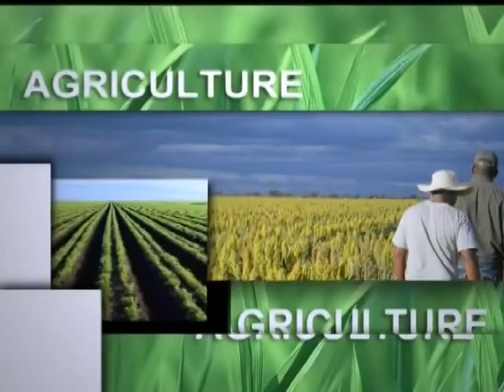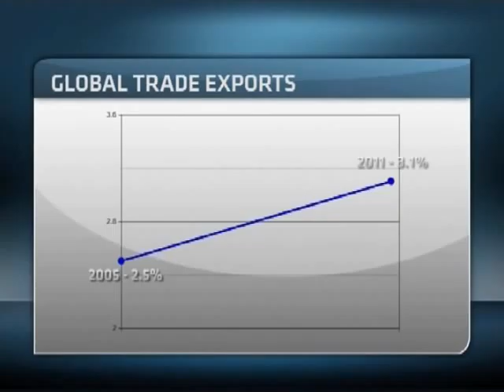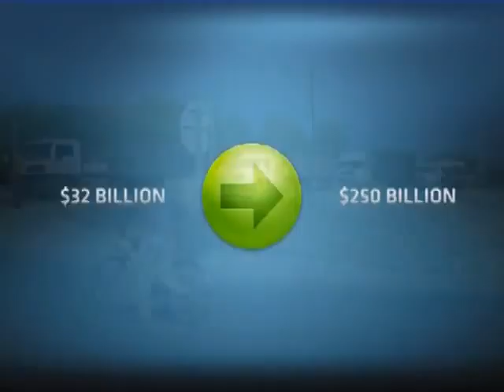Invest Africa Episode 7: Regional Integration & Cooperation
Inefficient cross-border procedures are costing Southern Africa US$48-million per year, according to the African Development Bank.

Barriers are dampening trade between African countries as well as between Africa and the rest of the world. Regional integration is the only way to make Africa viable.